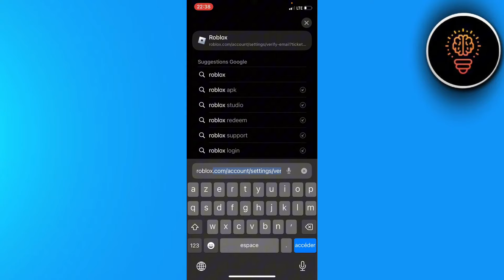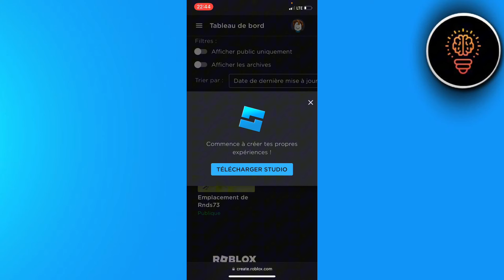Comment Créer Un Jeu Roblox Sur Mobile ( FACILE )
Dans cette video je te montre exactement Comment Créer Un Jeu Roblox Sur Mobile ( FACILE )